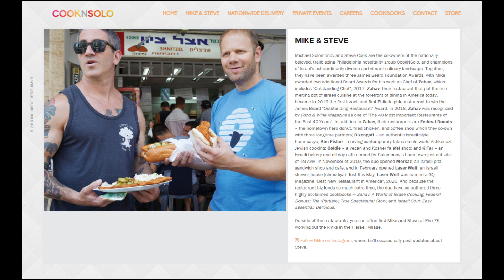Behind the Headlines: Mike Solomonov, Award-Winning Chef, is Bringing Israel Home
Michael Solomonov, Israeli chef and co-owner of several restaurants in Philadelphia, sits down with the Times of Israel Culture & Liftstyle Editor Jessica Steinberg to discuss his role in the Israeli and Jewish culinary worlds, how he's pivoted throughout COVID-19, and his new digital live-at-home cooking series, "Bringing Israel Home." He also shows us how to make a quick treat - kanafeh!

JOIN THE TIMES OF ISRAEL COMMUNITY for more exclusive content like this